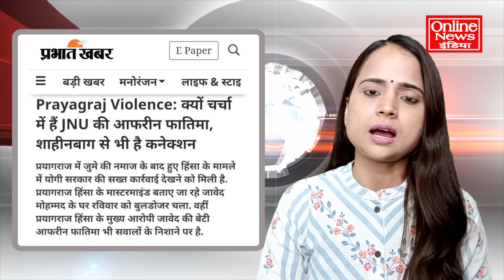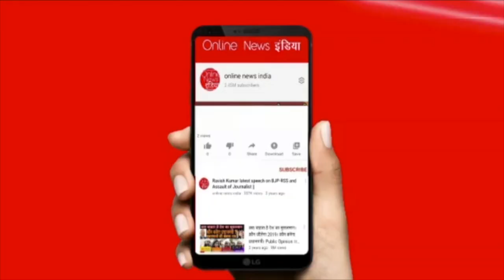योगी बुलडोजर पर हाईकोर्ट का हथोड़ा चलेगा, आफरीन फातिमा का घर तोड़ना भारी पड़ा